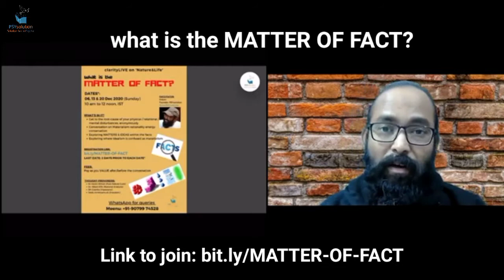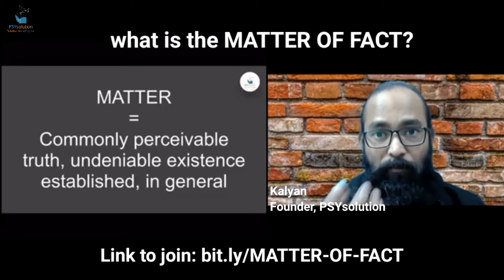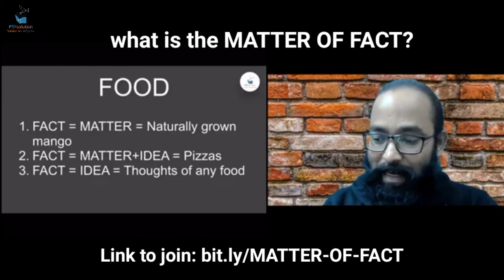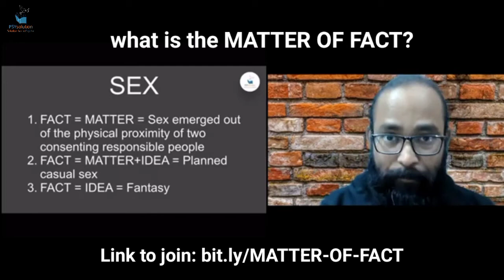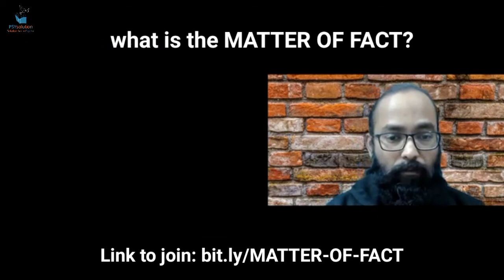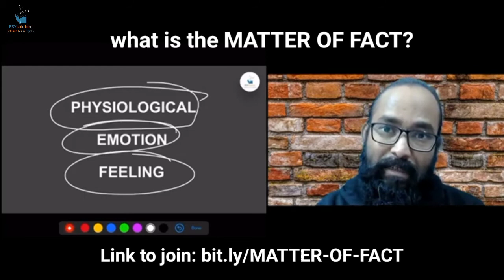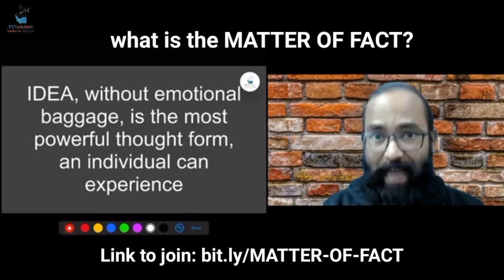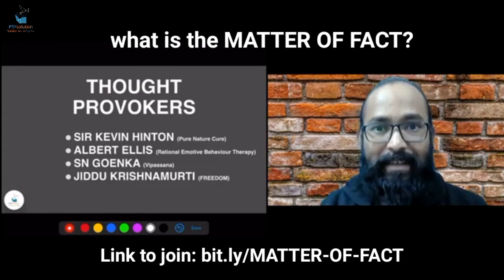MATTER OF FACT